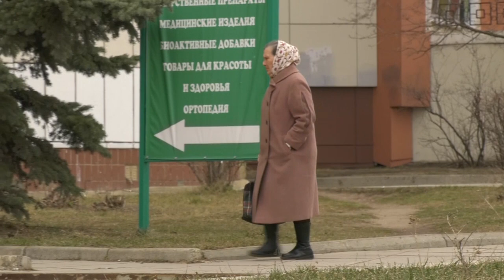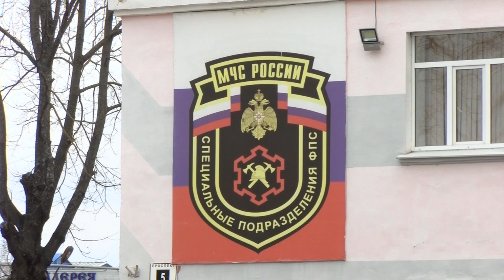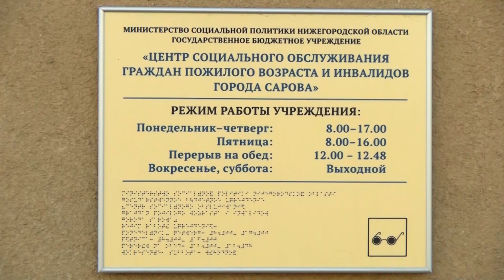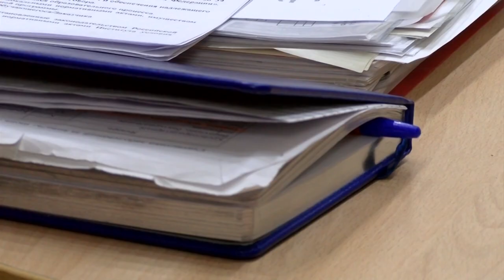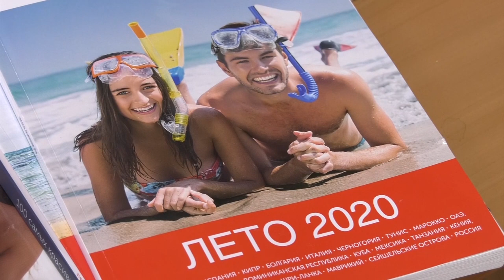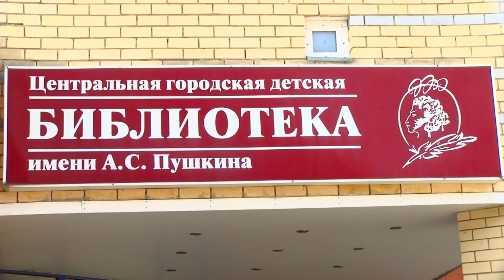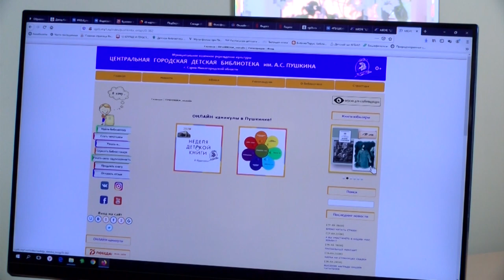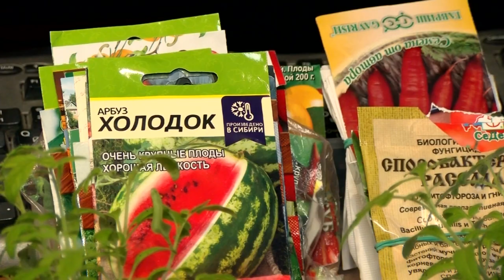Новости Сарова. Итоги недели. 30.03 - 03.04